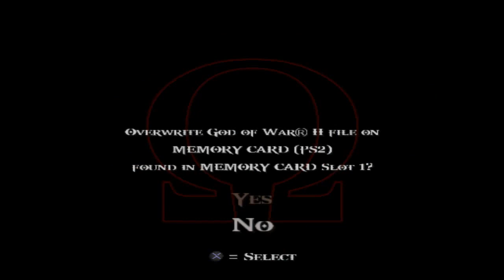God Of War 2 [PS2] Gameplay Walkthrough Part 11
Hi Guys God Of War  is My Most Favourite Game

God of War II is an action-adventure hack and slash video game developed by Santa Monica Studio and published by Sony Computer Entertainment

Video Highlights

Is God of War 2 confirmed?
Is God of War 2 a good game?
Is God of War 2 available on ps4?
Why God of War 2 is the best?
Who is the villain in God of War 2?
Is Kratos stronger than Baldur?
Who is Kratos the son of?
Who is the strongest boss in God of War?
Is Kratos father of Loki?
Is Kratos cursed to live forever?
Who is stronger Zeus or Odin?
Is Kratos black?
Is Kratos half or full god?
Why is Kratos so small?
How old is Kratos is?
Why is Kratos white?
How long is Kratos lifespan?
What is Kratos full name?
Who killed Ares?
How fast is Kratos?
Why did Zeus betray Kratos?